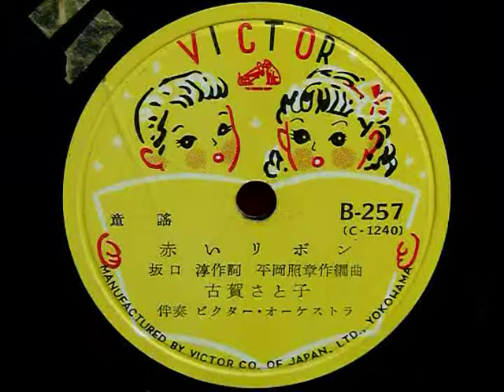赤いリボン（古賀さと子）